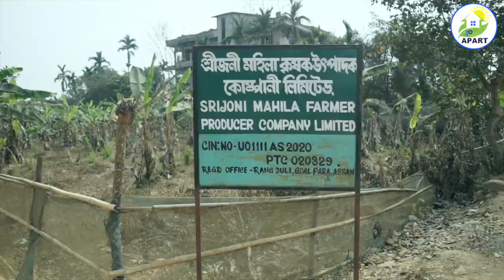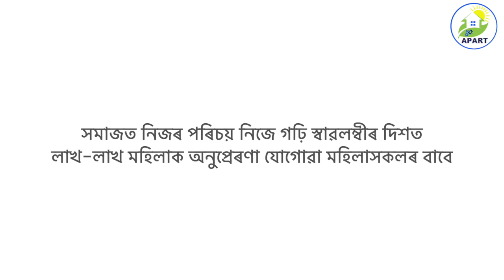আন্তঃৰাষ্ট্ৰীয় নাৰী দিৱস | গোৱালপাৰাৰ শ্ৰীজনী মহিলা এফপিচিৰ মহিলা কৃষক সকলৰ সফলতাৰ কাহিনী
এইয়া গোৱালপাৰা জিলাৰ ৰংজুলিৰ শ্ৰীজনী মহিলা কৃষক উৎপাদক কোম্পানীৰ এক সফল কাহিনী। এই আন্তঃৰাষ্ট্ৰীয় নাৰী দিৱসত ৰাজ্য়ৰ কৃষিখণ্ডত সবলীকৰণৰ এক নতুন অধ্যায়ৰ সূচনা কৰা এই সকল মহিলাক অভিবাদন জ্ঞাপন কৰিছো।

এপাৰ্টৰ তৰফৰ পৰা পি.ডাব্লিউ.চি আৰু শ্ৰীজনী মহিলা কৃষক উৎপাদক কোম্পানীৰ সমূহ কৰ্মকৰ্তালৈ এই ভিডিঅ'টিৰ যোগেদি তেওঁলোকৰ সহায় সহযোগিতাৰ বাবে কৃতজ্ঞতা জ্ঞাপন কৰিছো।